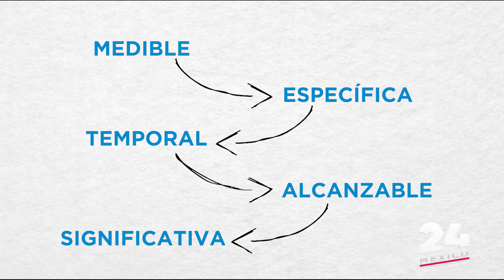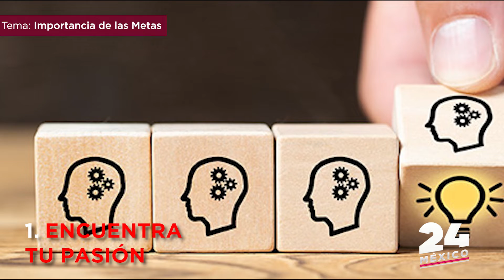¿TIENES METAS EN LA VIDA?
Marisol Rodríguez del Instituto de Desarrollo Humano Almet Instituto de Desarrollo Humano, nos explica la importancia de tener metas en la vida y hacer lo necesario para lograrlas.